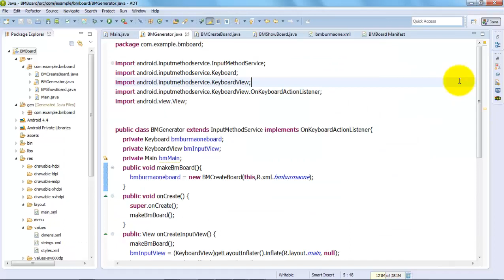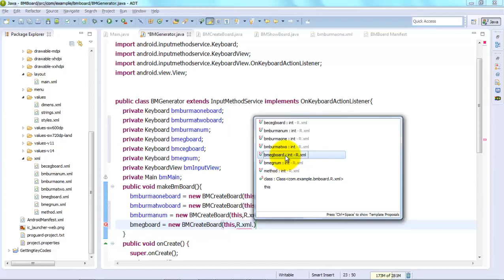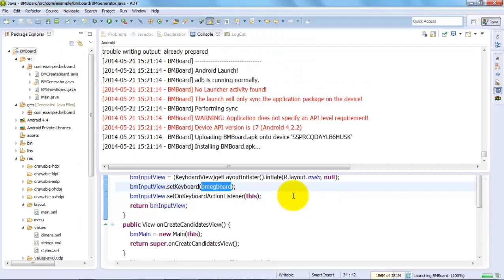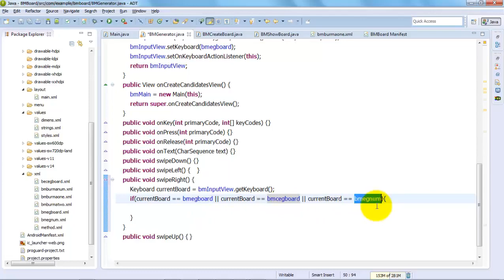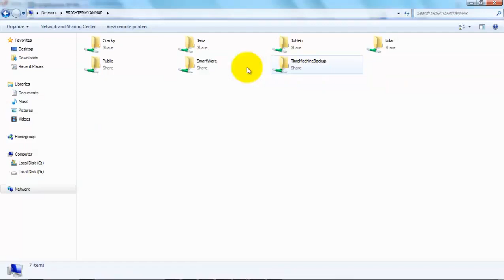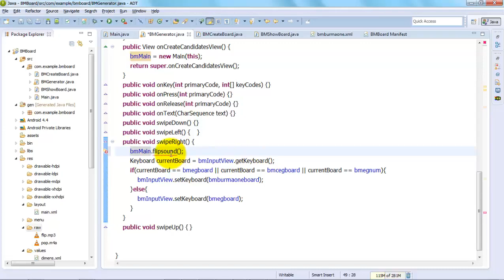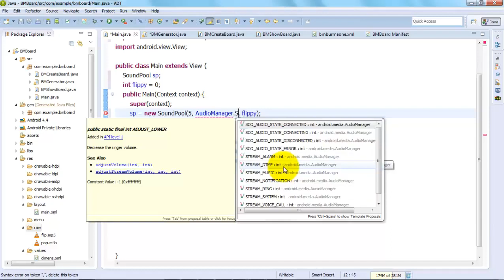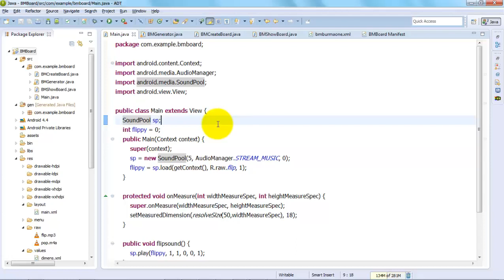172 5 Android Non Latin Keyboard Tutorial Part 5